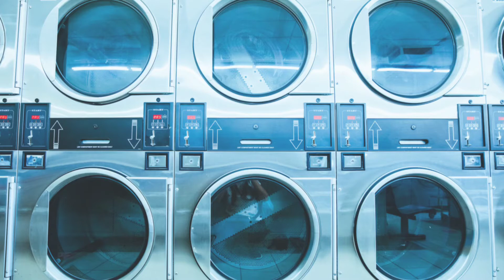KOKUIS laundry!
Kokuis mengambil inisiatif dengan membuka fasiliti dobi baharu serba lengkap untuk siswi.
Tidak perlu berjalan jauh untuk mendapatkan perkhidmatan dobi layan diri yang selesa.

KINI SEMUANYA TERSEDIA BEGITU HAMPIR DENGAN ANDA!

Ayuh kunjungi ke Dobi Kokuis!